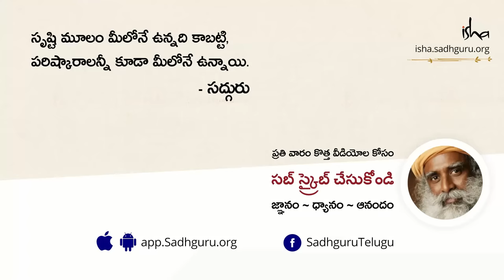సద్గురుతో నాని సంభాషణ! Sadhgurutho Nani Sambhashana | Nani In Conversation with Sadhguru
నాచ్యురల్ స్టార్ గా పిలవబడే తెలుగు హీరో నాని సధ్గురుతో జూన్ 23, 2019 న జరిగిన సంభాషణ సందర్భంగా, పిల్లల పెంపకం, జీవితంలో విజయం, మానసిక ఒత్తిడి ఇంకా అనేక విషయాలు చర్చించారు.
Nani In Conversation with Sadhguru